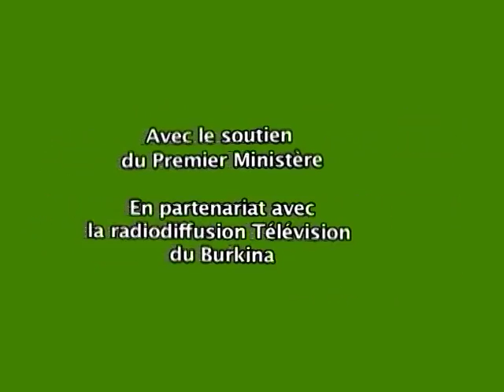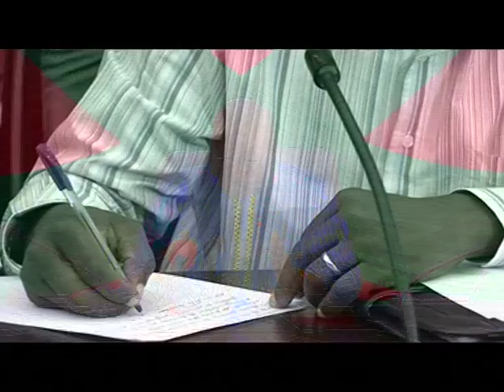POINT DE PRESSE DU GOUVERNEMENT DU 04 août 2016